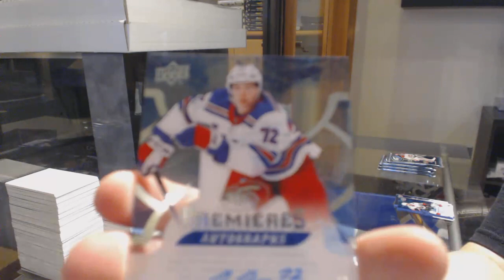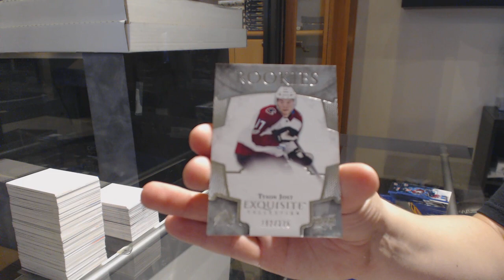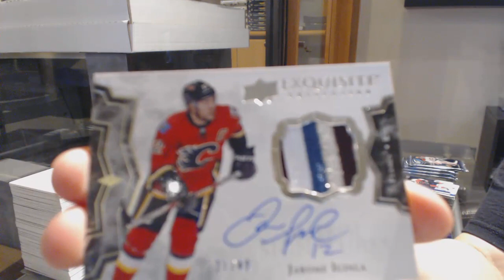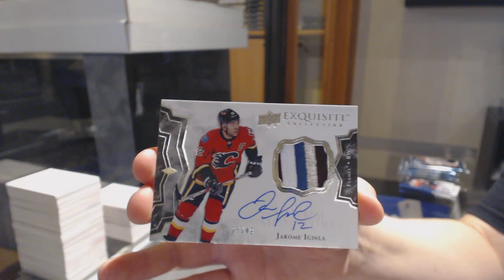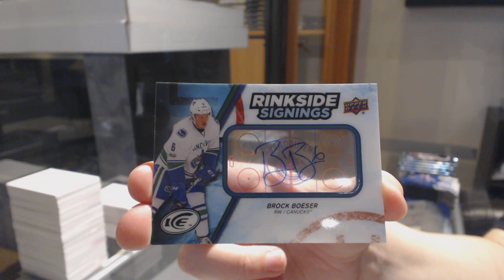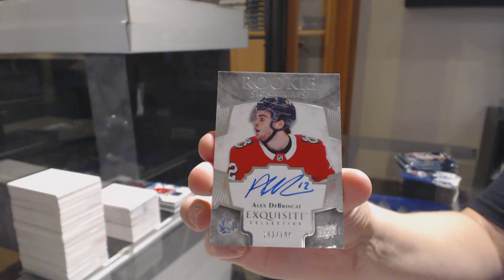17-18 Upper Deck Ice Hockey 5 Box Break - C&C GB #11,289